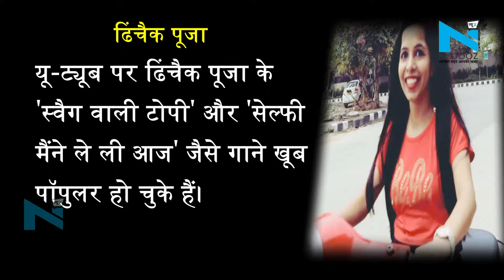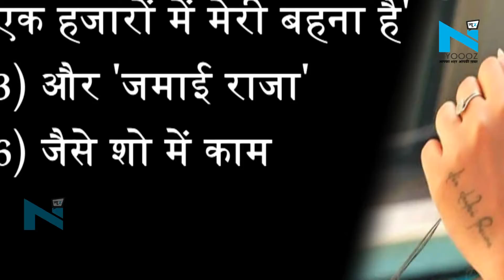ये हो सकते हैं इस बार 'बिग बॉस' के 11 कंटेस्टेंट